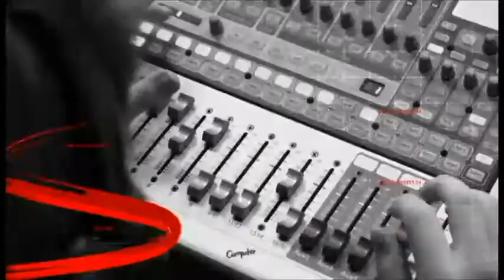Five on the 5s | February 8, 2017